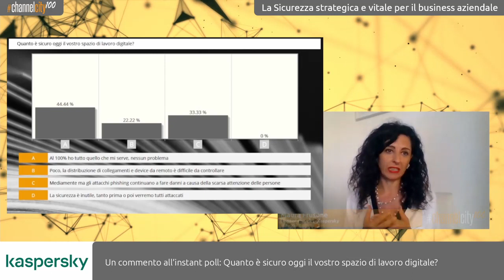10 - Kaspersky - 1